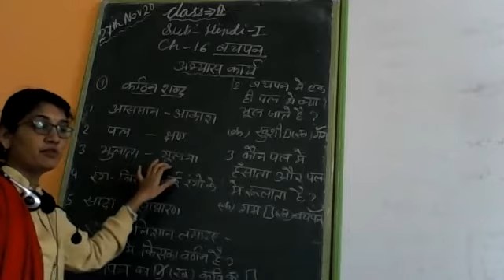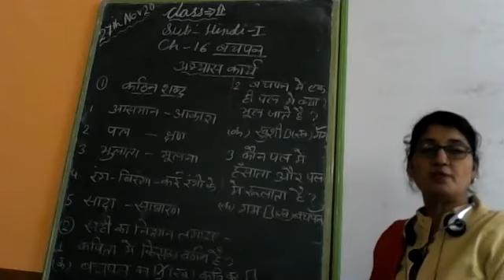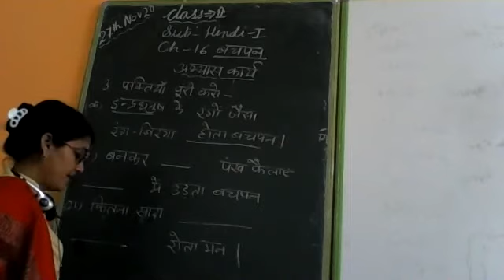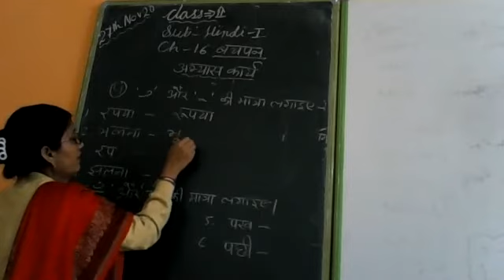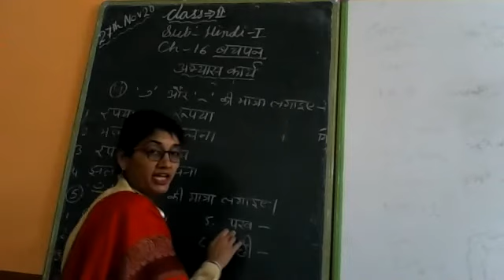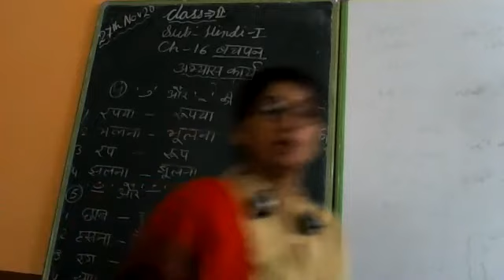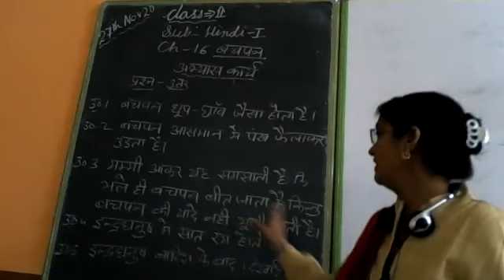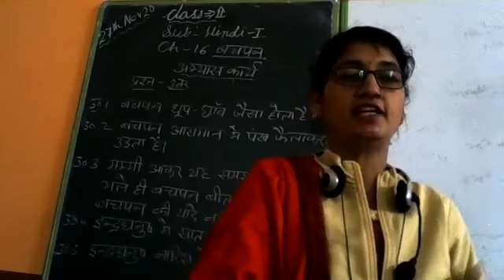Class - 2 Hindi - I Chapter 16( PART II ) By SUMITRA Ma''am